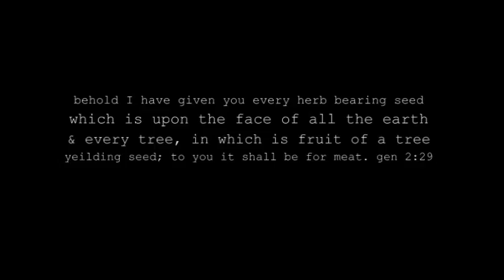winter hell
pray
RasreapsRasrevoltsRasrebirth